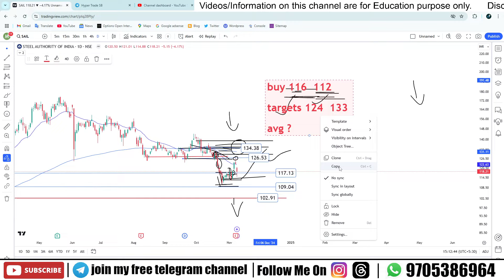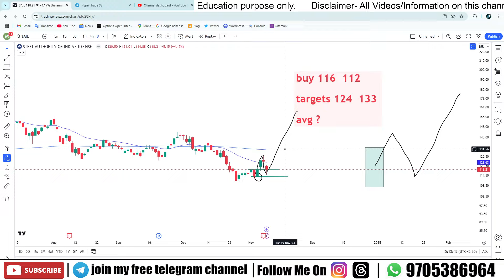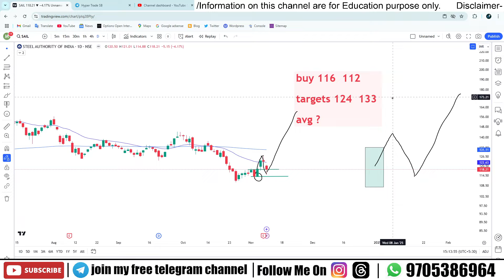SAIL Stock Analysis 11 Nov 2024 - FRESH BUYING? | SAIL Share Targets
Hello

Is Sailpoint Technologies (SAIL) stock a fresh buying opportunity in November 2024? In this video, we'll dive into the latest market trends, technical analysis, and fundamental insights to help you make an informed decision about investing in SAIL stock. Whether you're a seasoned investor or just starting out, this video is perfect for anyone looking to stay ahead of the curve and capitalize on potential buying opportunities in the market. So, what's driving SAIL's stock price, and is it a good time to buy? Watch to find out!

Your Queries -

SAIL share
SAIL share target today

SAIL target 2024
SAIL analysis for tomorrow
SAIL analysis for Monday
SAIL analysis today
SAIL share analysis
SAIL result analysis
SAIL power analysis
SAIL technical analysis